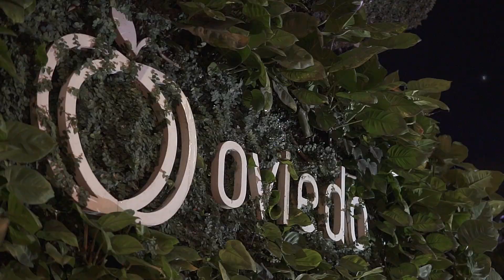Azimut, Eficiencia Energética en Centro Comercial Oviedo - Iluminación LED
Proyecto de eficiencia energética por medio de sustitución tecnológica y monitoreo en línea del consumo energético en iluminación.